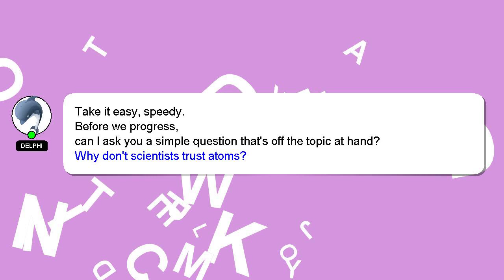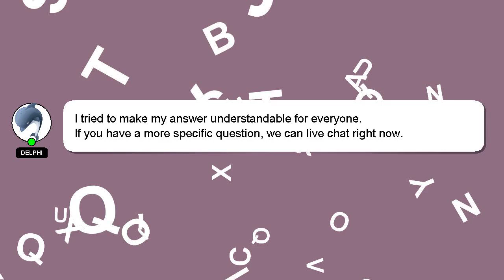How to fix resource pack not showing up mcpe?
Here's a short introduction about myself, Hey, I am Delphi. I am at your disposal to help you with any questions you have. - How to fix resource pack not showing up mcpe?

Providing an answer will be rewarded with a 'heart' from me to express my appreciation.

*2 What we are experimenting :*